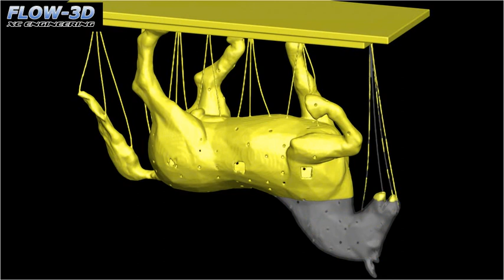Virtual simulation of Leonardo Da Vinci horse monument with FLOW-3D.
Virtual simulation of DaVinci's horse statue design:  Thanks to FLOW-3D simulation software and IMSS historians the casting of the huge monument of DaVinci has been reproduced following the original drawings and design of Leonardo. The virtual animations speak not only about the realibility of the project, but also give a 3D view of the final real appearance of the horse.
The animation is property of IMSS and Opera Laboratori Fiorentini.